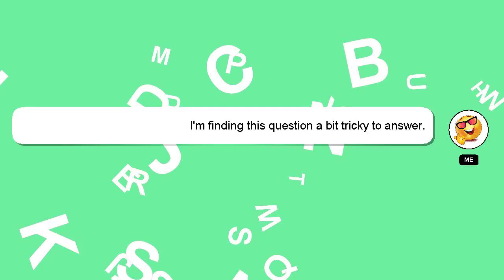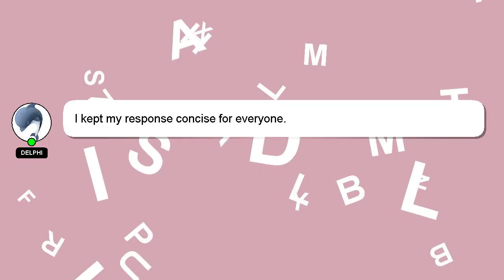How to refund google pay wrong transaction?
Let me give you a quick introduction about myself, Hello there, my name is Delphi. Allow me to provide support in answering your questions. - How to refund google pay wrong transaction?

Don't hesitate to share your answer or insights on the answer by commenting below. If you provide an answer, I will 'heart' it as a sign of gratitude.

*2 What we are experimenting :*